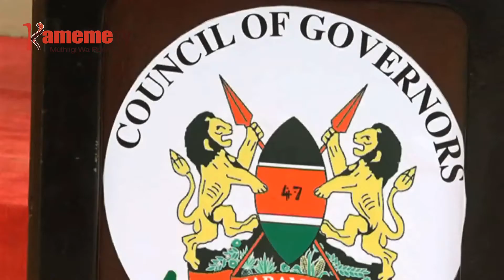Oparanya kumenereria gucerithirio kwa maumirira ma covid-19 muhaka-ini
Icigo iria iri muhaka-ini wa Kenya na mabururi mangi ni ithiite nambere gukurirwo maitho ni murimu wa covid 19 ngavana Wycliffe Oparanya akimenereria gucerithirio kwa maumirira ma covid-19 mihaka-ini.